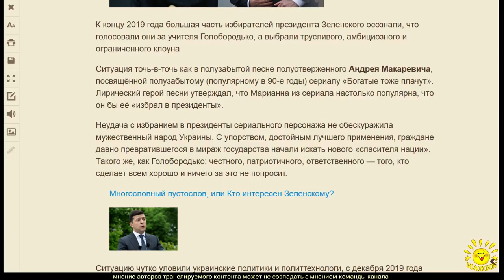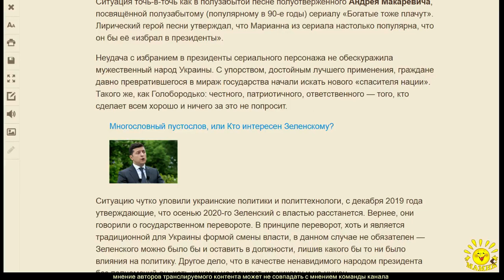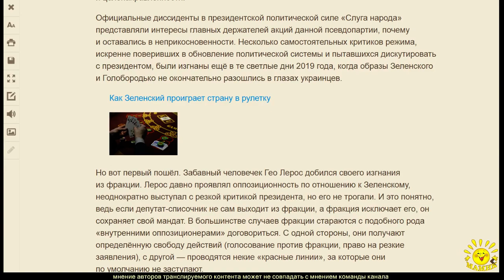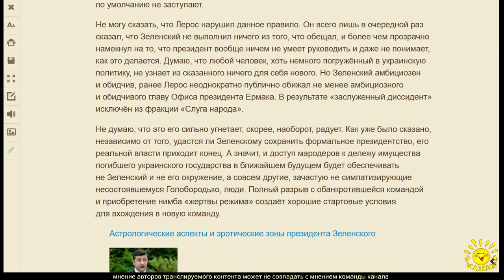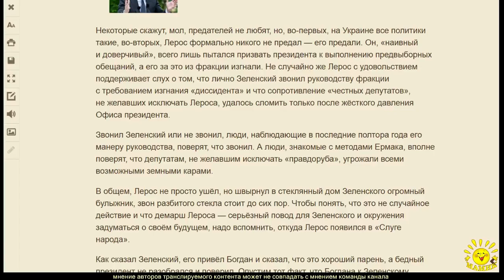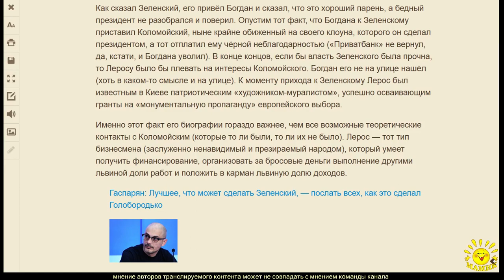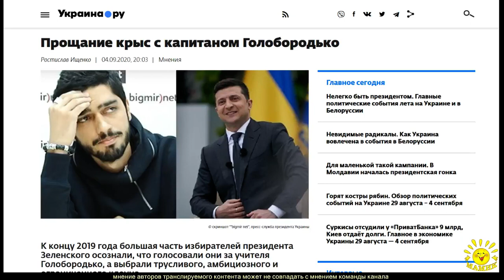Р. Ищенко. Прощание крыс с капитаном Голобородько